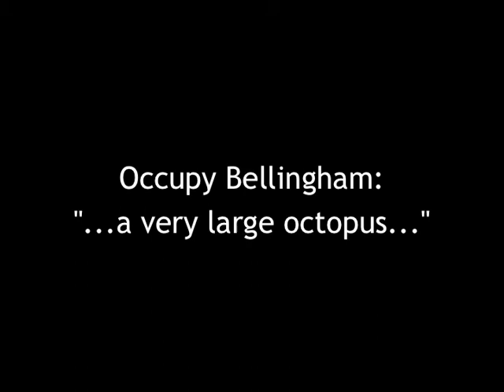Occupy Bham Oct 14 2011 (Reel 11)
Statements made during the Occupy Bellingham event on October 14, 2011